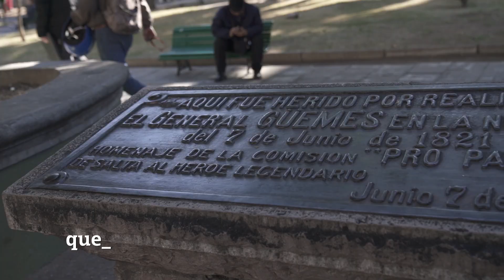Mes Güemesiano - Módulo IV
Martín Miguel de Güemes, hombre fundamental de la Independencia - Macarena González